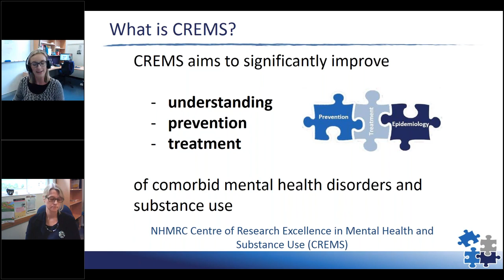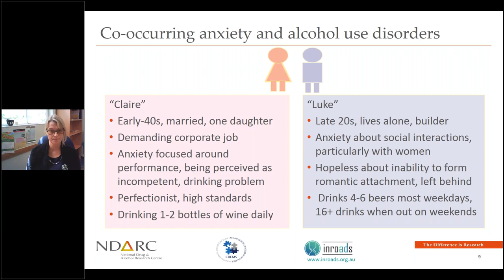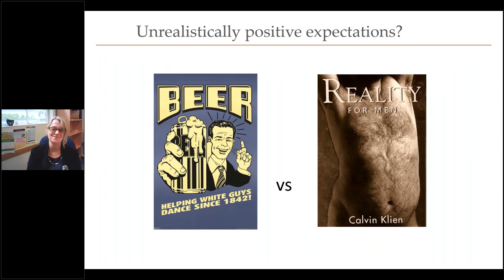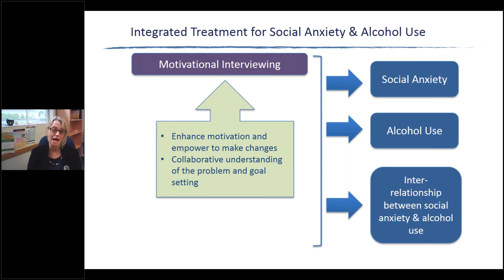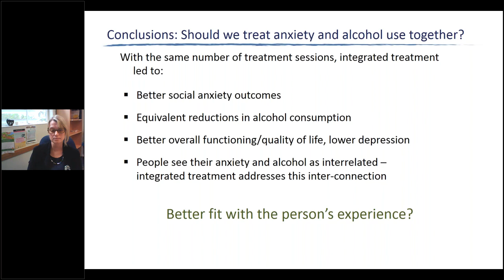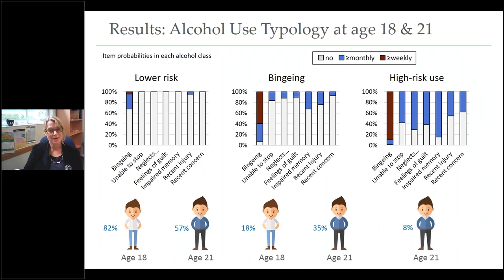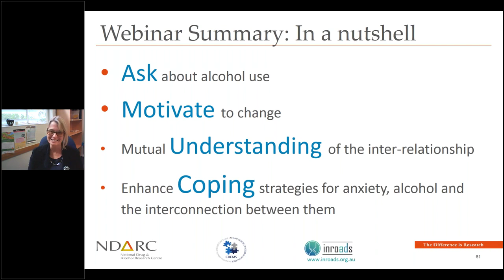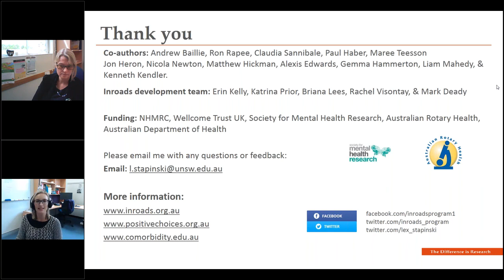The link between anxiety and alcohol use: Implications for treatment and early intervention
Presenter: Dr Lexine Stapinski

Anxiety and alcohol use disorders commonly co-occur, with one in every three people with an alcohol use disorder also meeting criteria for an anxiety disorder. Co-morbid anxiety and alcohol use disorder presentations are typically more severe, and less responsive to standard treatment approaches. If left untreated, anxiety and alcohol use can fuel each other in a cyclical relationship whereby each serves to maintain and exacerbate the other. This presentation will provide an overview of current evidence on the relationship between anxiety and alcohol use disorders, and psychological management of these co-occurring disorders.

This webinar will lead to:
- Understanding of typical patterns and issues relevant to the management of anxiety and alcohol use disorder co-morbidity;
- Awareness of developmental pathways, and strategies for preventing alcohol use disorders among anxious young people;
- Introduction to an integrated CBT approach to improve treatment outcomes for co-occurring anxiety and alcohol use disorders.